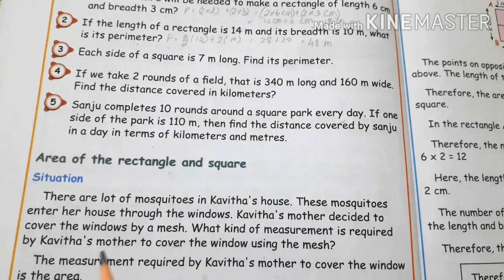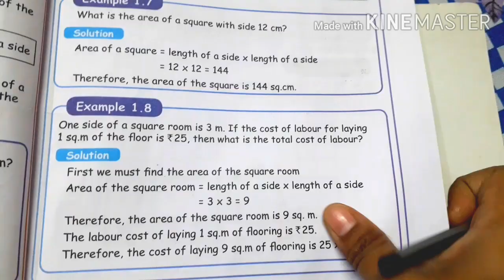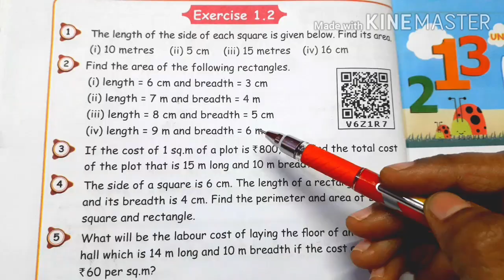5 class Maths- Term 3- Geometry- exercise 1.2- sum (1,2) pg no 10- part 3- unit 1 samacheer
Term 3 UNIT 7 Information processing